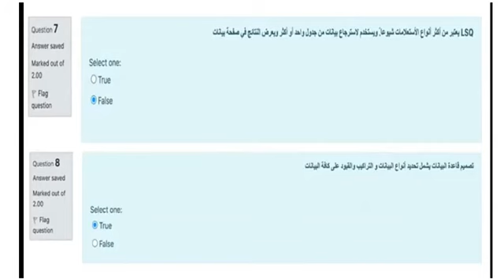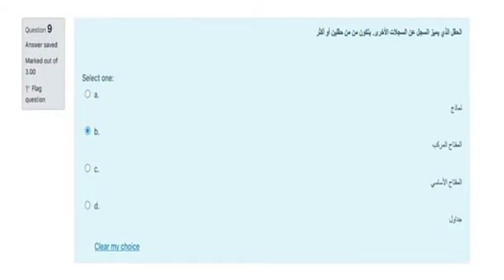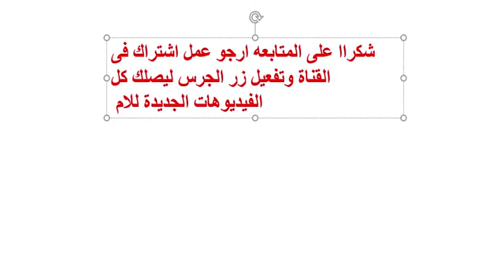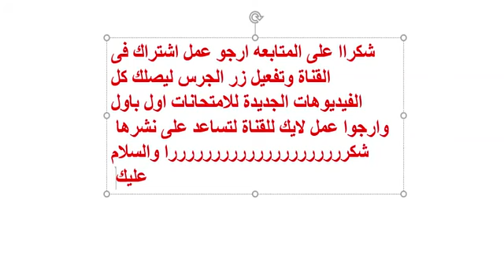امتحان علي قواعد اكسس